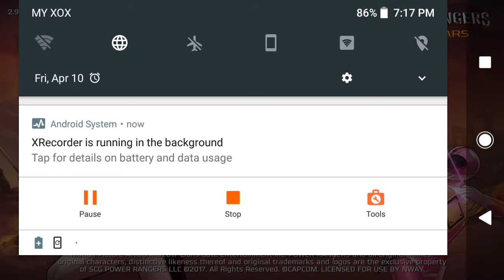[V-Game] Power Rangers Legacy Wars - Assist Lord Drakkon Assist Unlocked (Malay)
Finally unlocked! Take quite some time with patience collecting crystals and lots of fights to collect the shards.